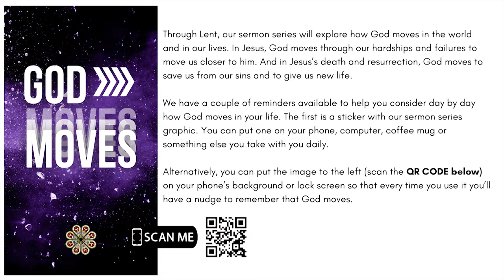The Traditional Service 03202022